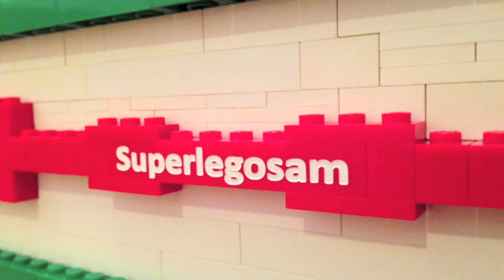Trailer - LEGO claw machine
- SUPERLEGOSAM

LEGO® and MINDSTORMS® are trademarks of The LEGO Group of companies which does not sponsor, authorize or endorse this channel or its content.